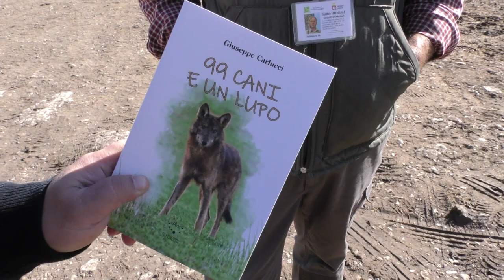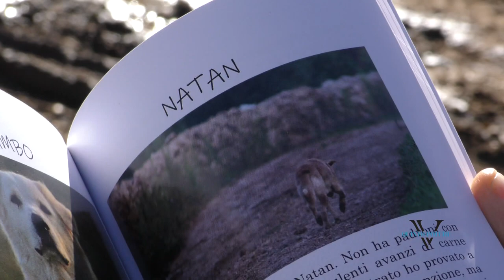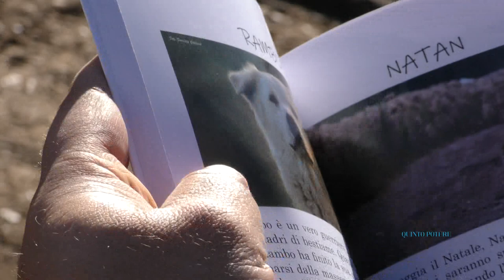I "99 cani e un lupo" di Giuseppe Carlucci: storie di animali incontrati sull'Alta Murgia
Giuseppe Carlucci, guida ambientale e fotografo naturalista, presenta a Quinto Potere il suo libro "99 cani e un lupo". Una raccolta di foto e storie, alcune vere altre di fantasie, degli animali incontrati durante le sue escursioni nel Parco Nazionale dell’Alta Murgia, tra cui Biagio, un giovane lupo incrociato il 3 febbraio del 2016.

Dopo aver pubblicato le prime foto e storie su Facebook e aver ricevuto un certo consenso, Giuseppe ha deciso di scrivere un libro. L'intervista al nostro Antonio Loconte.